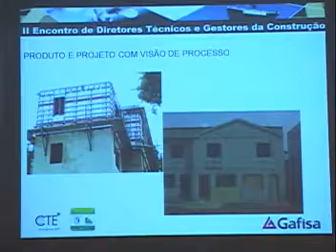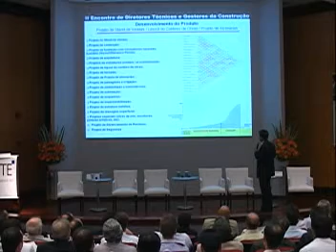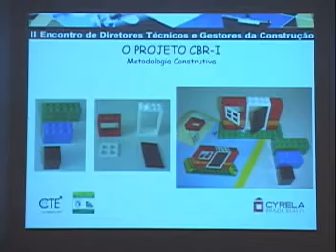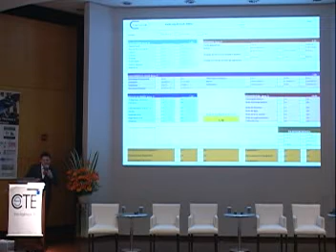II Encontro de Diretores Técnicos e Gestores da Construção